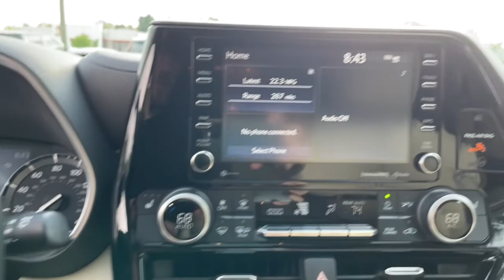2021 Toyota Highlander Delaware, Powell, Westerville, Dublin, Galena, OH T221393A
Blizzard Pearl Used 2021 Toyota Highlander available in Delaware, Ohio at Byers Toyota. Servicing the Powell, Westerville, Dublin, Galena, OH area.

Byers Toyota
1599 Columbus Pike

Recent Arrival! 2021 Blizzard Pearl Toyota Highlander XLE AWD This Toyota Highlander has many features and is well equipped including, Collision Avoidance System, Adaptive Cruise Control, Leather Seats, Heated Seats, Blind-Spot Monitors, Lane Keeping Assist, Touchscreen Controls, Backup Camera, Keyless Access with Push Button Start, Automatic Headlights, Apple CarPlay, Android Auto, Bluetooth Hands-Free, 3rd Row Seat, Tow Package, Heated Mirrors, Star Safety System, Multi Zone Climate Control, Air Conditioning, Automatic temperature control, Front dual zone A/C, Power driver seat, Power Liftgate, Power moonroof, Radio: Audio Plus, Rear air conditioning.Priced below KBB Fair Purchase Price! Odometer is 15192 miles below market average! CARFAX One-Owner. Clean CARFAX. 20/27 City/Highway MPGCertified. Toyota Certified Used Vehicles Details:* Roadside Assistance* Powertrain Limited Warranty: 84 Month/100,000 Mile (whichever comes first) from TCUV purchase date* Limited Comprehensive Warranty: 12 Month/12,000 Mile (whichever comes first) from certified purchase date. Roadside Assistance for 7 Year / 100,000 Mile* Transferable Warranty* 160 Point Inspection* Limited Warranty: 12 Month/12,000 Mile (whichever comes first) from TCUV purchase date* Warranty Deductible: $0* Vehicle HistoryFOR MORE INFORMATION ON THIS outstanding 2021 Toyota Highlander PLEASE VISIT US YOUR #1 E-COMMERCE DEALER IN CENTRAL OHIO.Internet pricing is subject to change and is Plus Tax, Title and $250.00 Doc Fee.